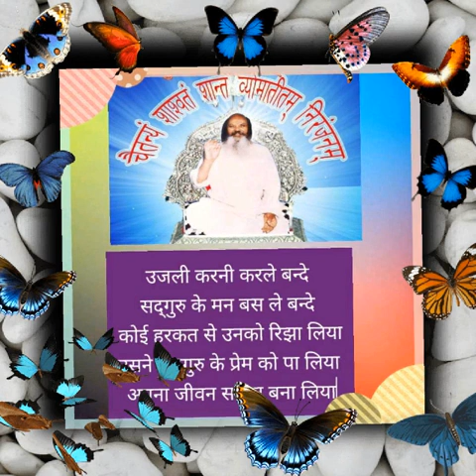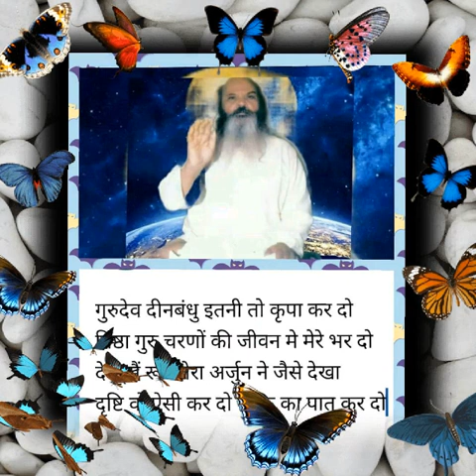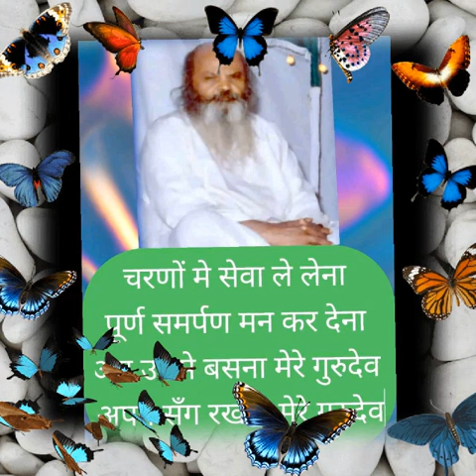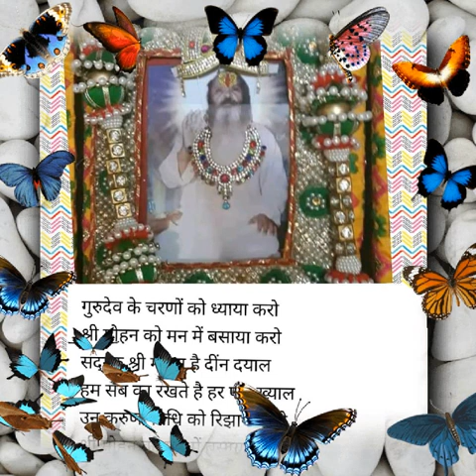Mere Prabhu ji Ramlal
Darshan Do Gurudev Tumhen Tere Lal bulaate Hain